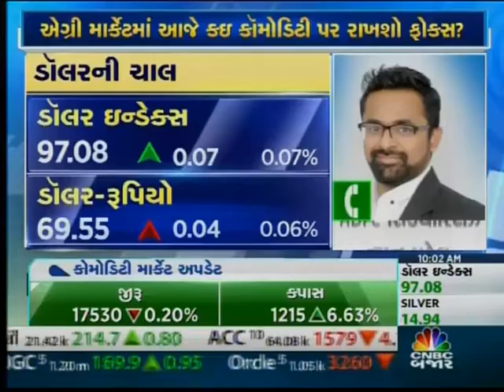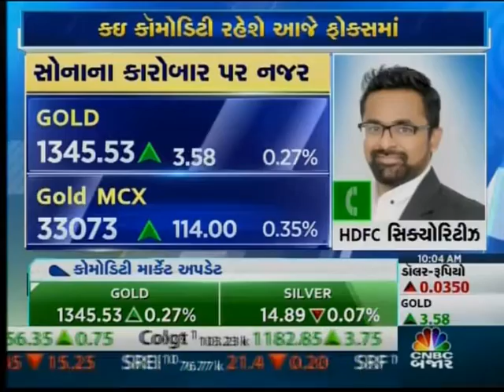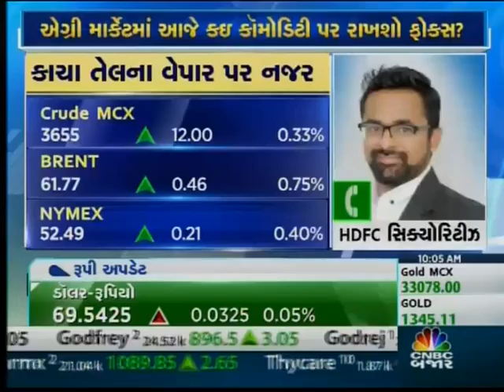Tapan Patel View On Market with CNBC BAZAAR - 14th June 2019